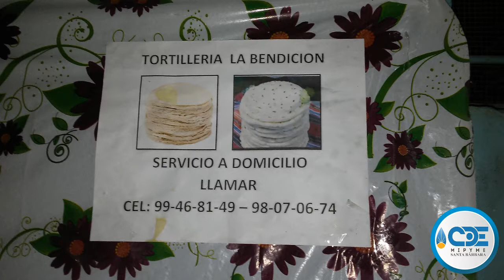Tortillas "La Bendición de Dios" de Doña Maria del Llano del Conejo.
Disfrute de Las Ricas Tortillas de Maíz de Doña Maria en el Bo. Llano del Conejo S.B. / Centro De Desarrollo Empresarial Santa Bárbara​ siempre apoyando a los emprendedores de nuestra región.